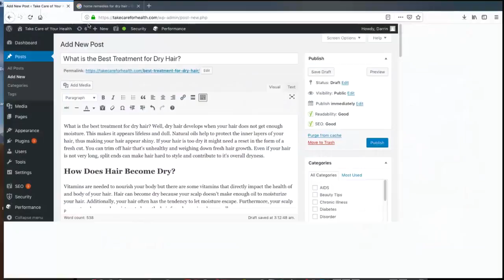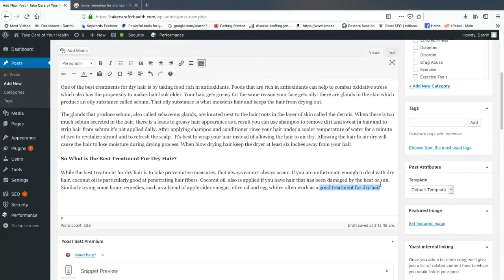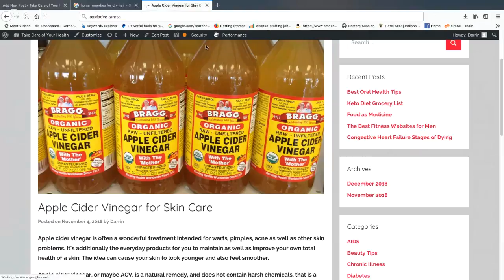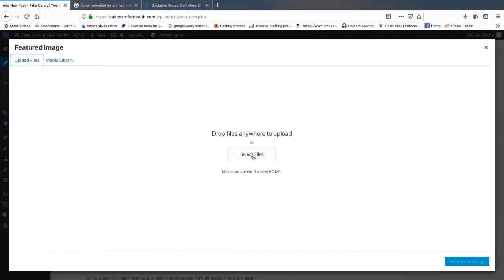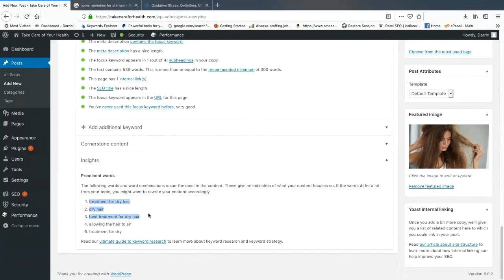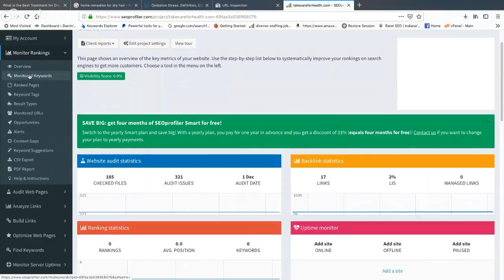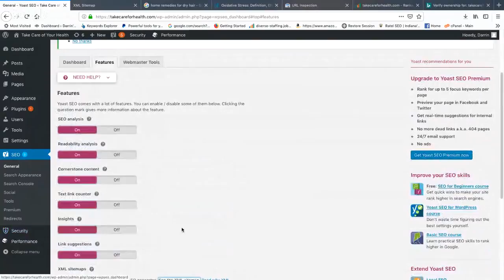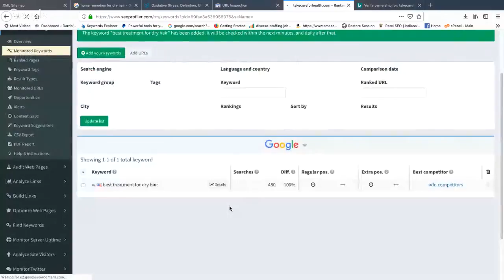How to SEO Optimize a Blog Post for Google Pt. 2 | Ratel SEO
If you've seen part one of this two part series on how to SEO optimize a blog post for Google, this is the follow-up video after the initial article has been edited. In this post we:

1. Go over Header Tags
2. Filling out the Meta Description
3. Submitting a Completed Post to Google Search Console.